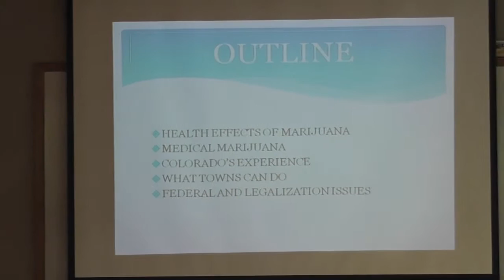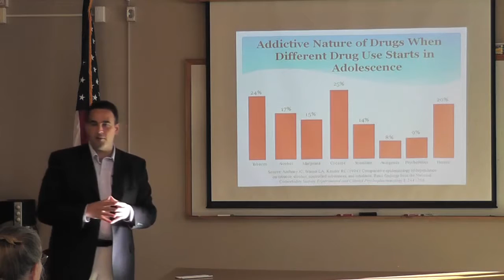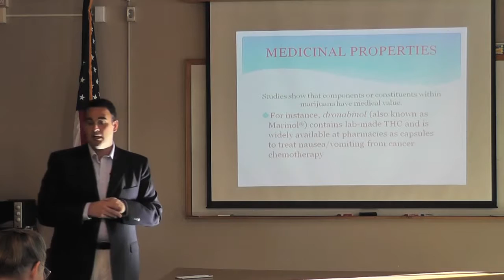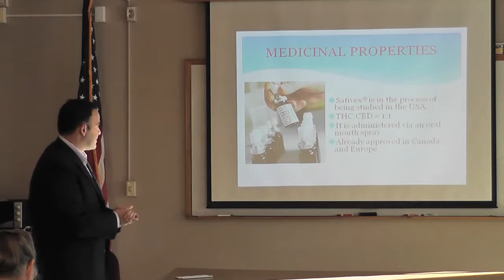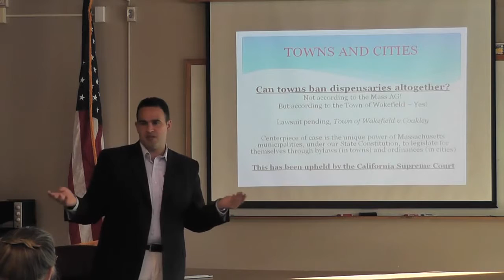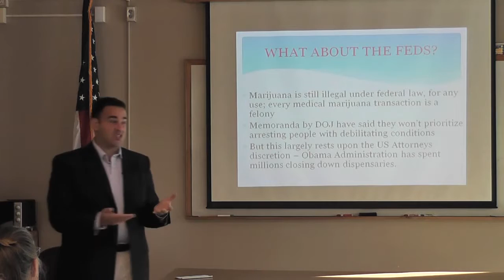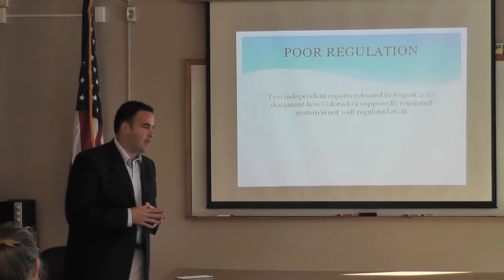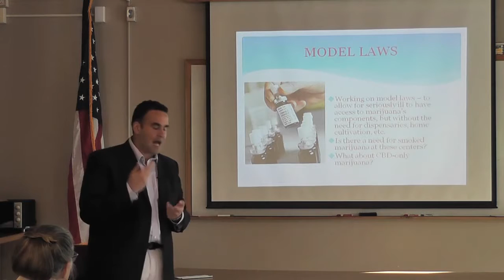Kevin Sabet Massachusetts Medical Marijuana Presentation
Massachusetts Medical Marijuana Presentation.
09.19.13. Martha's Vineyard. Kevin Sabet